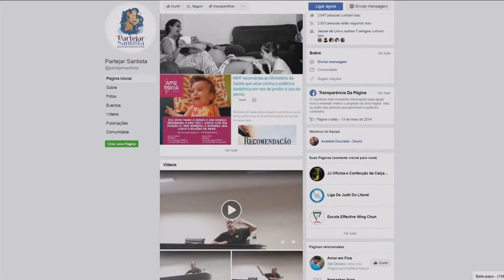Encontro tira dúvidas de gestantes